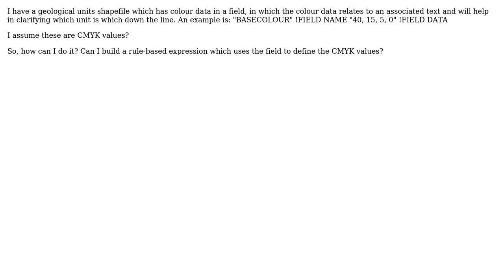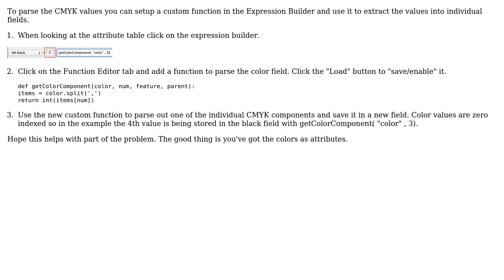GIS: Colour a vector file based on colour data in a field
With thanks & praise to God, and with thanks to the many people who have made this project possible! | Content (except music & images) licensed under CC BY-SA | Music | Images & others | With thanks to user underdark user Simon user cokrzys and the Stack Exchange Network Trademarks are property of their respective owners. You are responsible for your own actions.